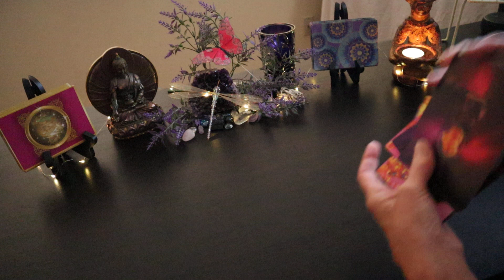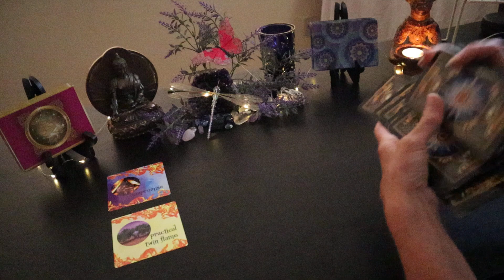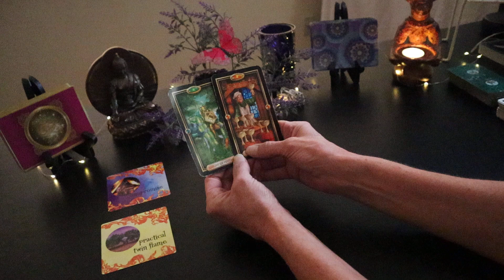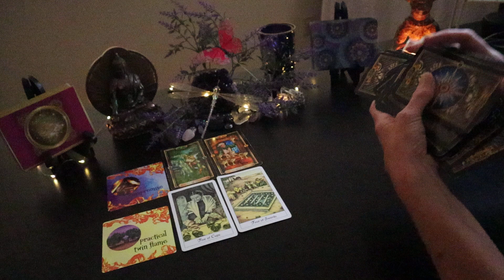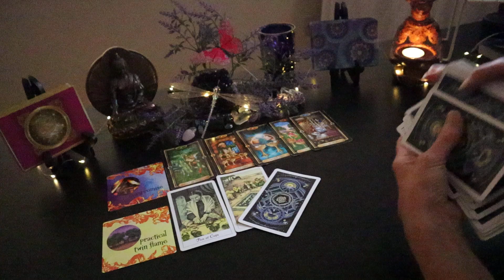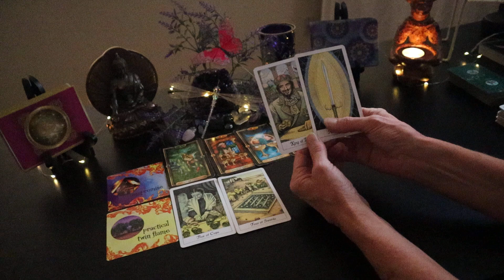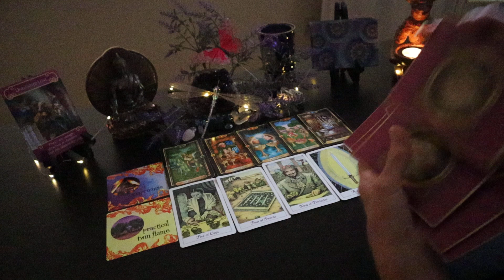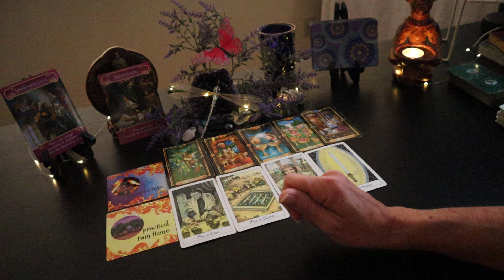Earth ~ Twin Flame Message ~My Way Or The Highway.....The Highway!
Much Love,
Lori Ann

No Refunds